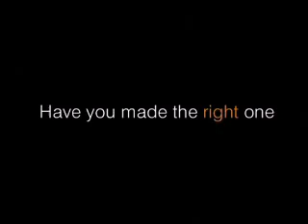婚後的妻子 - Wife after the wedding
文 / 小Mic
不可否認，多數人婚前婚後的形象差異甚大，多半認為婚都結了，沒必要再戴上華麗的假面具了！但是你的另一半是否真的不在意？還是只是看在眼裡，而不好意思說呢？其實婚後注意形象，不僅是為了滿足另一半，也是一種生活態度。當然不用過度包裝，只需乾淨整潔、自然就好，千萬別讓自己落入不修邊幅的狀態。愛惜自己，讓自己賞心悅目，才能成就更幸福的婚姻。